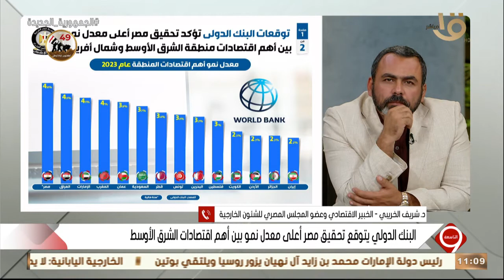التاسعة | د. شريف الخريبي: البنك الدولي أشار إلى أن مصر حققت معدل نمو إيجابي في عام جائحة كورونا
التاسعة | د. شريف الخريبي الخبير الاقتصادي: البنك الدولي أشار إلى أن مصر حققت معدل نمو إيجابي في عام جائحة كورونا